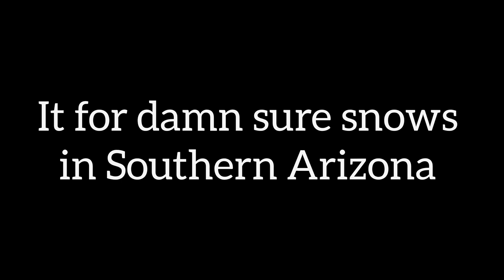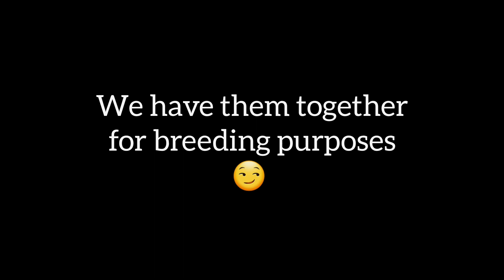Homesteading: Snowing in Southern Arizona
created by Quality over Quantity Homestead team 👌

Music credits are as follows follows via INSHOT editor software 😀

Musician: Philip E Morris